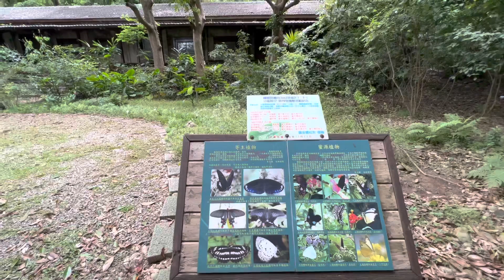彰化八卦山天空步道，彰化藝術高中